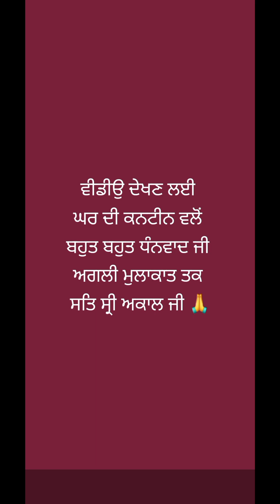ਹੇਲਦੀ ਤੇ ਸਵਾਦ ਨਮਕੀਨ ਦਲੀਆ ਇਸ ਢੰਗ ਨਾਲ ਬਣਾਉ || Healthy & Tasty Namkeen Daliya aise banaye